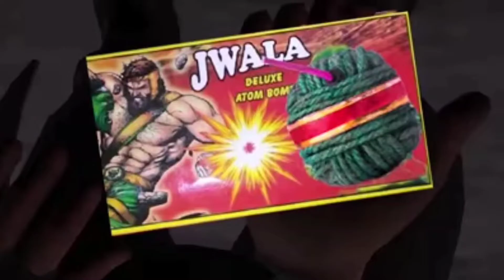free fire diwali event | free fire diwali event 2022 | free fire new eventfree |fire new event today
DIWALI PASS EVENT 2022 | FREE FIRE NEW EVENT | F NEW EVENT|DIWALI EVENT FREE FIRE|FF NEW EVENT TODAY
DIWALI EVENT ALL REWARDS| DIWALI EVENT FREE FIRE 2022 | FREE FIRE NEW EVENT | FREE FIRE DIWALI EVENT
FREE FIRE NEW EVENT | 23 SEPTEMBER NEW EVENT | CLAIM DIWALI EVENT FREE REWRDS | FF NEW EVENT

YouTube joined : Feb 6,2020

ff diwali event 2022
free fire diwali event calendar
free fire 2022 diwali event
free fire diwali event confirm date
2022 diwali event
2022 diwali event free fire
next diwali event free fire 2022
4 november new event
free fire
wight panda
free fire new update
diwali wish free fire
diwali event